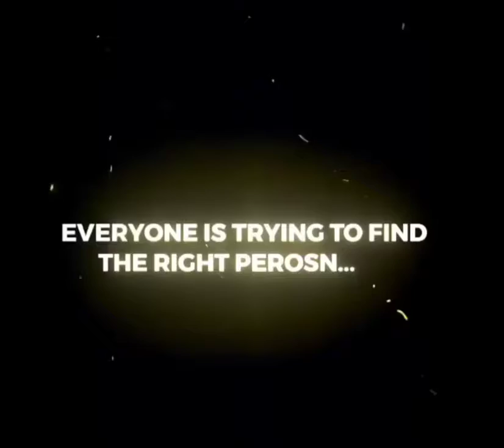everyone is trying to New whatsapp status English song psy trance